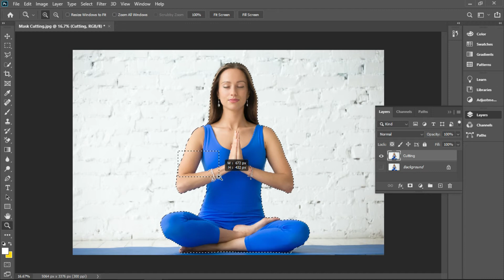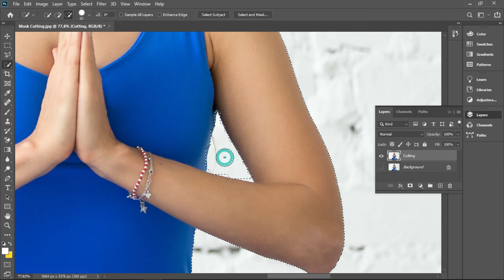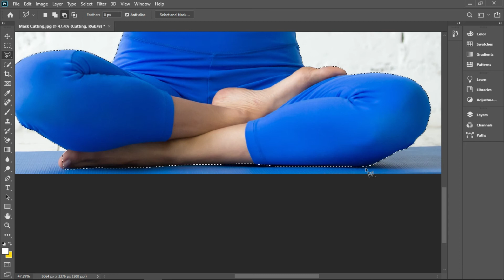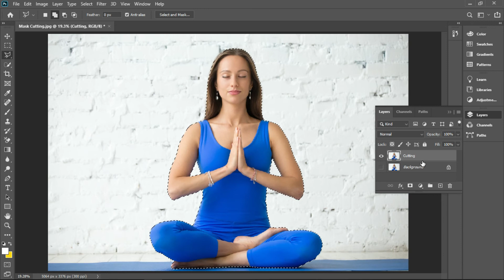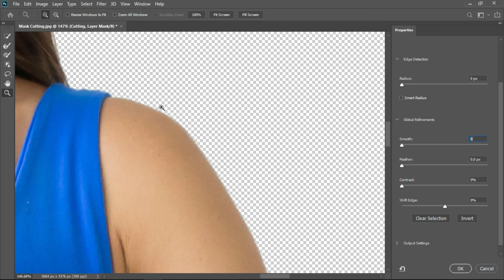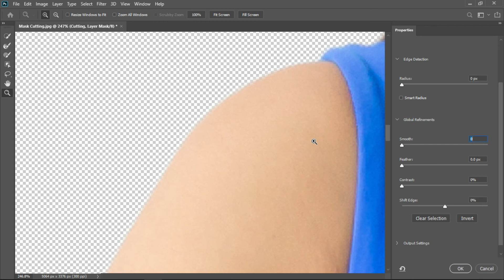Adobe Photoshop CC 2020: How To Cut Out an Image & Remove a Background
An easiest tutorial on how to cut out an image and remove the background in Photoshop. This basic Photoshop cc 2020 tutorial will show you how to delete that background and use your image for your other projects.